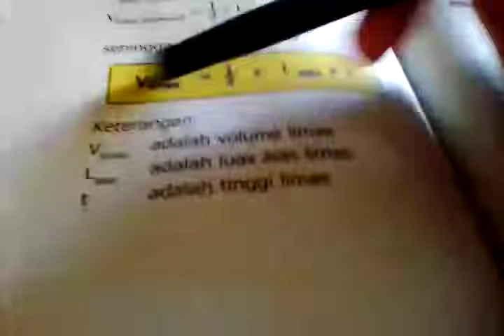Menentukan Volume Limas Segiempat-Matematika kls 5 SD&mi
Sambungan ok... Part. 2